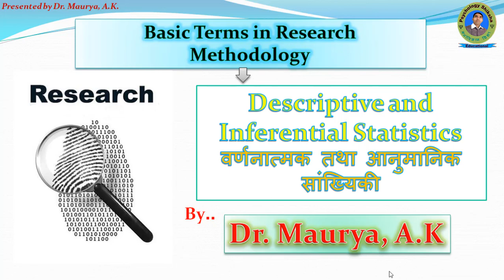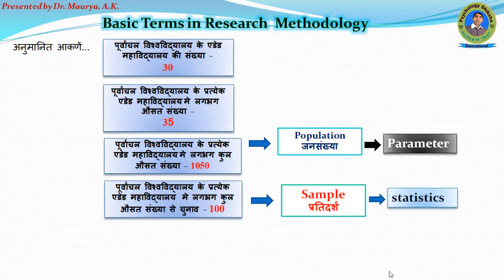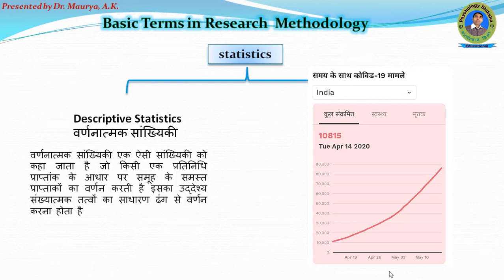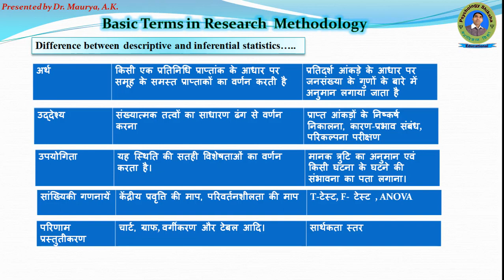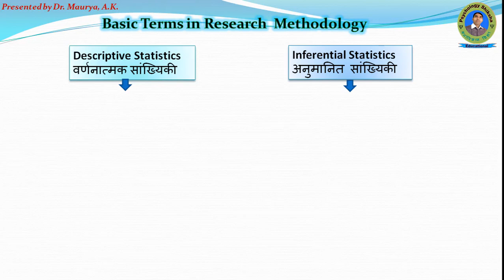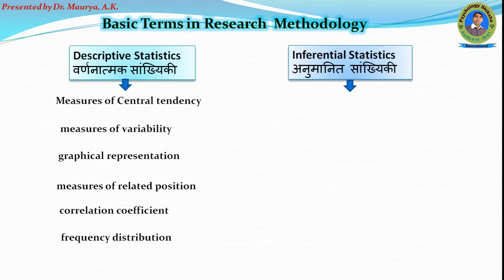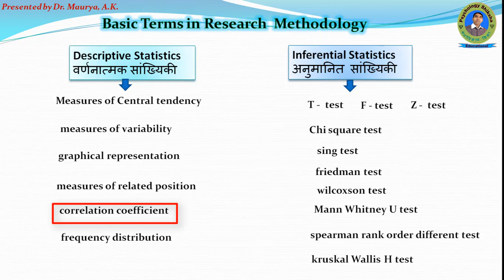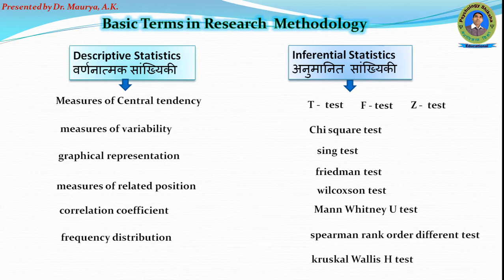descriptive and Inferential statistics वर्णनात्मक तथा अनुमानित सांख्यिकी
नमस्कार !
यह व्याख्यान वीडियो देखने के पश्चात आप वर्णनात्मक तथा अनुमानित साख्यिकी  के स्वरूप को स्पष्ट कर सकेंगे साथ ही इनमे भिन्नता समझ सकेगेतथा इनमें सम्मिलित विभिन्न सांख्यिकी विधियों को समझ सकेंगे।

Is video mein aapko bataya Gaya Hai Ki descriptive tatha inferential statistics main Kya different hai hai tatha inmein Kaun Kaun si sakhyiki vidhiyan prayog ki Jaati Hain.

basic_terms _in_research_methodology